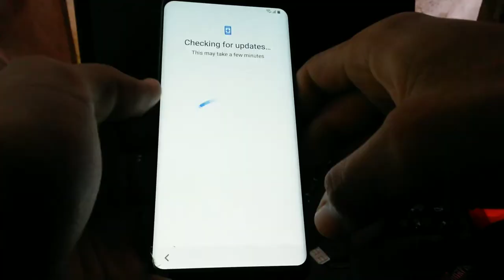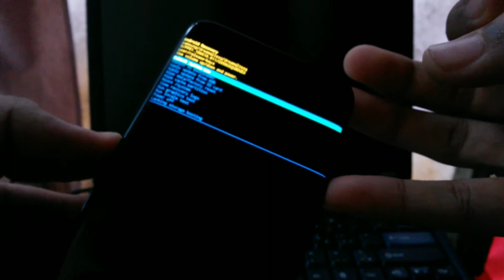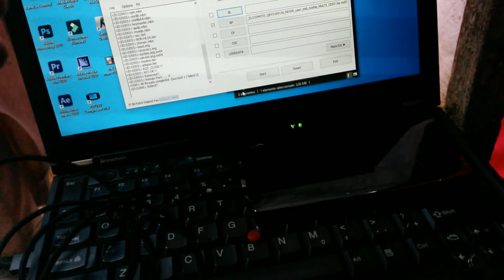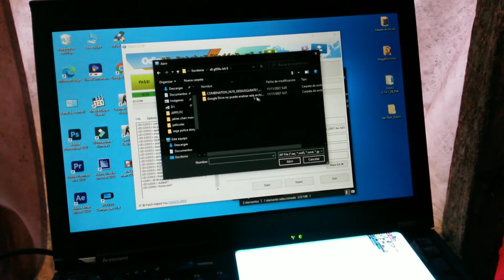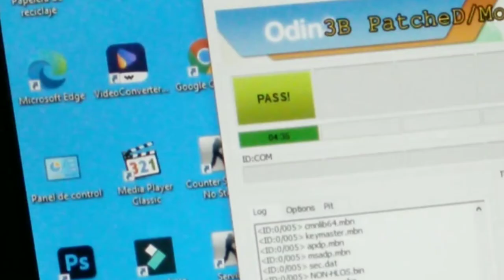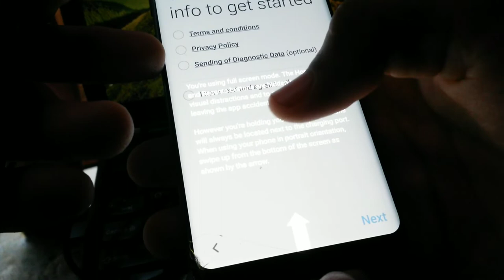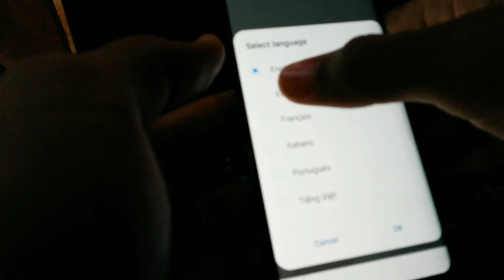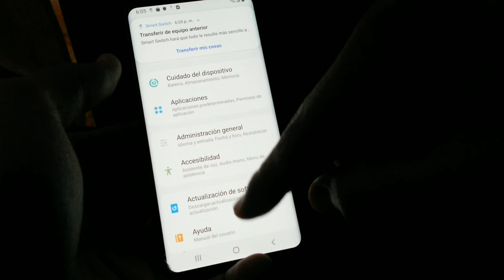Samsung s8 G950U Baypass/ quitar cuenta de Google full Binario Bit 8 parche 2021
00:00 Introducción
00:33 Demostración de (bloqueo de Google):
01:24 Como entrar en (Modo Download):
01:43 Saber "binario" de nuestro móvil
02:57 Saber "binario" modo 2
03:28 Instalación de la (combinación ):
06:30 Quitar la cuenta de Google :)
09:10 Instalación del sistema original :)
09:54 Dato curioso 🤔
14:00 "Iniciando el dispositivo"
16:42 Formateando el dispositivo para dejarlo limpio ;)
21:05 TODO LISTO!

Combinacion s8 g950u bit 8
Esta comunicación quita FRP y puedes desbloquear si es posible

Ya sabes subscribete y deja tu like.
Te puede interesar:

Te invito a que apoye a mi Hermano, ya que es un nuevo talento en el mundo musical.

Ya sabes te espero😉🙏

📝Cómo instalar sistema Windows sin  (Usb ni CDrom) 100% seguro y más rápido que una usb

📝Cómo hacer pre- Alertas ⚠de nuestros pedido en BM-CARGO para que no quede retenido por factura

📝Bootear USB portable desde Android sin necesidad de usar otra pc en caso de que tu pc este brikeada

                          👉Redes 👈